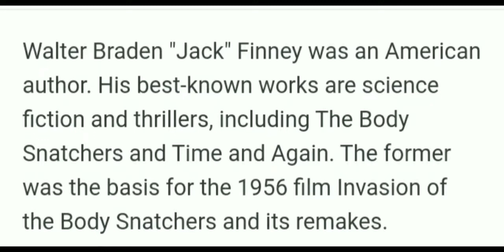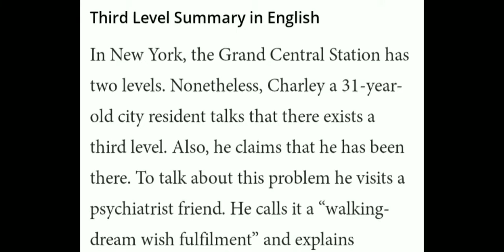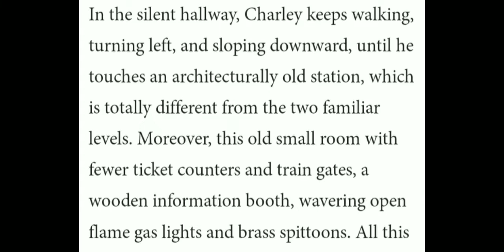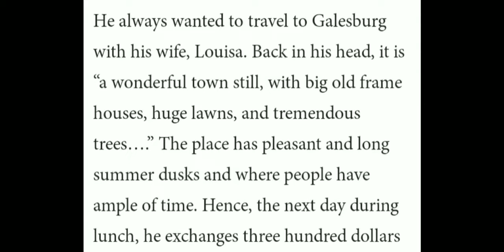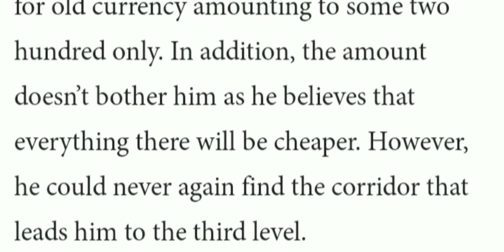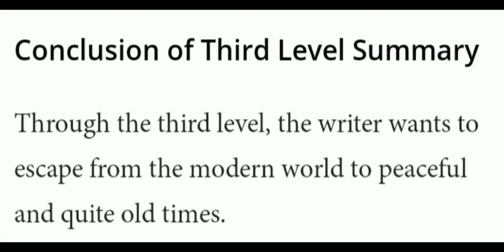Class- XII- English (Vistas)- Ch.-1- The Third Level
Lectured by Mrs. Anjali Tyagi (PGT, English), Maples Academy, Deoband, Distt.- Saharanpur (U.P)